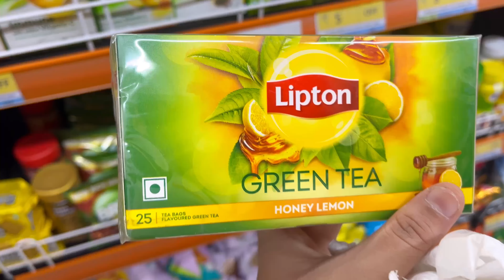কাল থেকে বাইরে বেরোনো বন্ধ Bangla vlog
On this Vlog Channel, I will be sharing my day-to-day life with you people. I want you to participate in the journey of my life through ups and downs and build a healthy, loving community.

Love,
Asmita😘

👇👇👇Please COPY & PASTE this in your video description to properly Credit!👇👇👇

Musician: Jeff kale

Musician: Jeff Kaale

Musician: @iksonmusic

Impulsive pulse Vloggbangla blogbangla bloggerbangla blogsbangla vlogbangla vloggerbangla vlogsbengali blogbengali bloggerbengali blogsbengali vlogbengali vloggbengali vloggerbengali vlogs